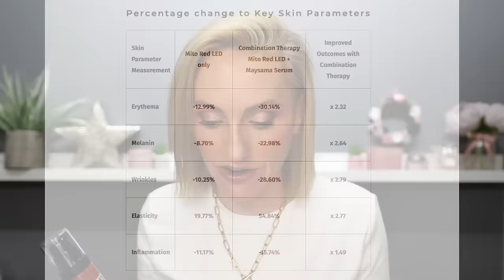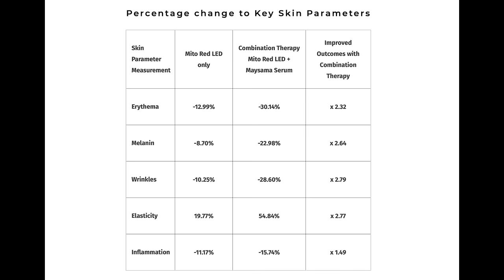5 MORE ANTI-AGING PRODUCTS THAT ACTUALLY WORK! | wrinkles be gone!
Thank you for tuning in to today's video - 5 MORE ANTI-AGING PRODUCTS THAT WORK! Hope you enjoy x

Get $10 off with code GEMMA10

AGE: 42
SKIN TYPE: Dry Flaky Areas with Oily T-zone
SKIN TONE: Fair-Light with Neutral Undertones